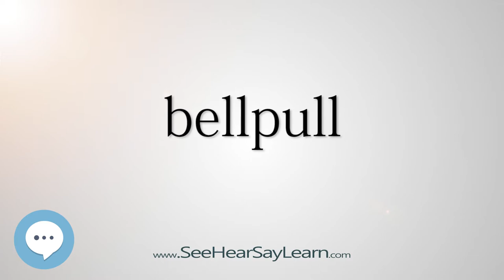bellpull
This video is about "bellpull".